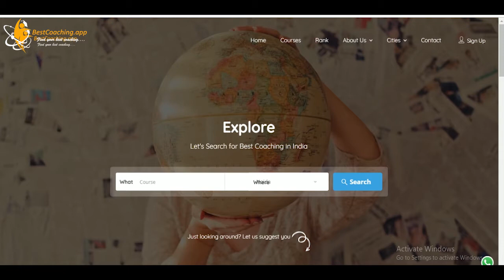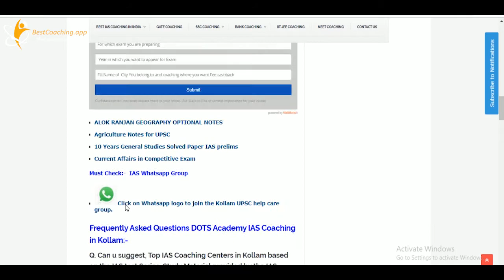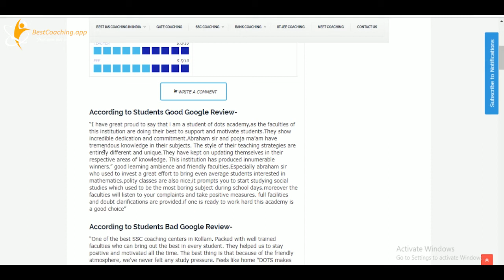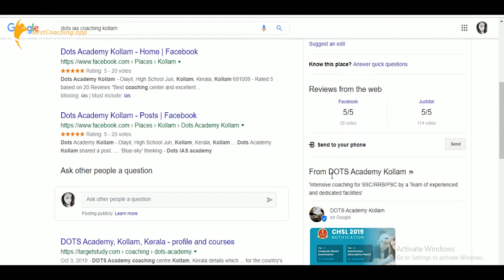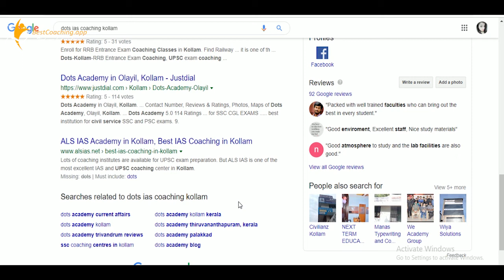DOTS Academy IAS Coaching in Kollam || best Coaching for IAS in kollam.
DOTS Academy IAS
DOTS Academy IAS Coaching in Kollam || best Coaching for IAS in kollam.best review of IAS coaching

bestcoaching.app is a revolutionary review system of coachings across India. Team of bestcoaching.app is concentrated on accumulating all possible information about different coachings across India , from good to bad . . Best coaching app will not leave any stone underned to inform you about a coaching , sources oof information are review from all major websites like google , oureducation, justdial . Review from students community at different whats app groups and telegram groups. comments by students at different places and review of students